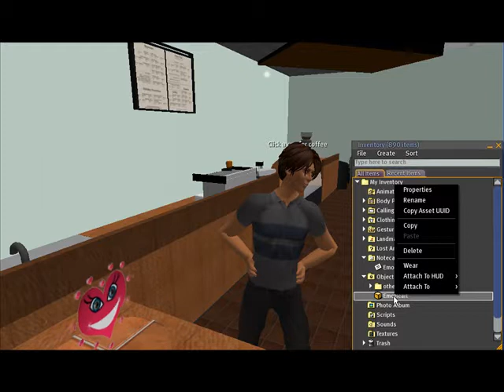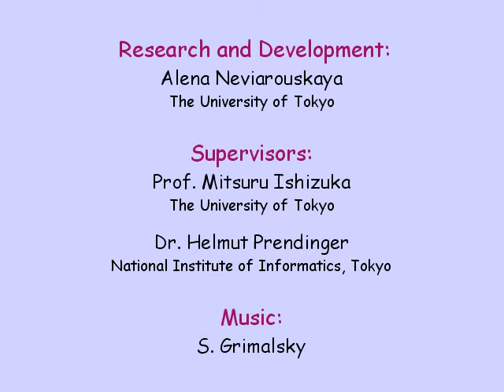EmoHeart Promotional Video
With EmoHeart (Emotional Heart), avatars in Second Life can visually express the emotions which users convey in their in-world instant messaging text.

EmoHeart was developed by Alena Neviarouskaya at the University of Tokyo, as part of a joint research project with the National Institute of Informatics. We would like to acknowledge the Stanford NLP Group for providing the Stanford Parser under GNU GPL. EmoHeart uses the Stanford Parser.